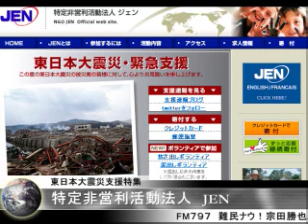【難民ナウ！】 特定非営利活動法人 JEN